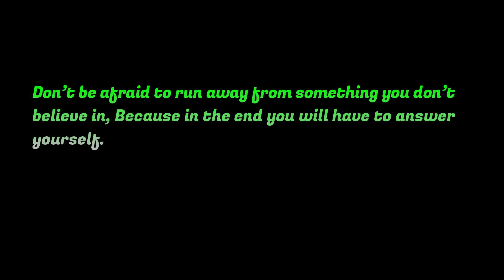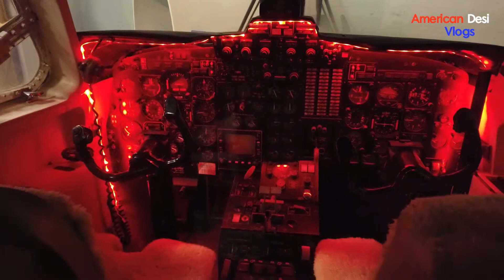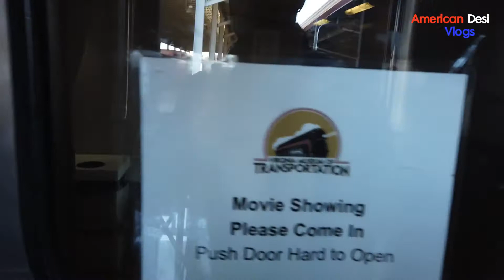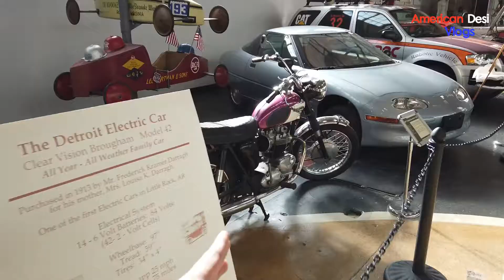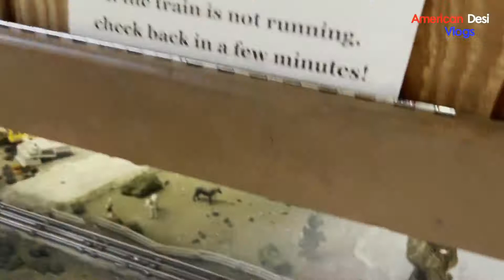Virginia Museum of Transportation Ep.2 II Train Ke andar movie theater ?? American Desi Vlogs II